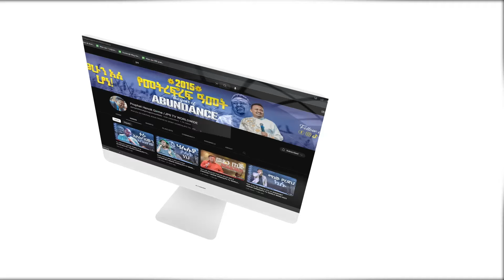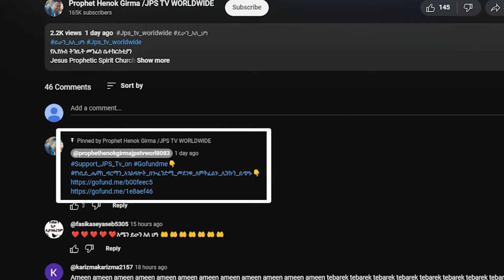እዚ ሆነህ እዛ ትመታለህ |PROPHET HENOK GIRMA[JPS TV WORLD WIDE] 2024